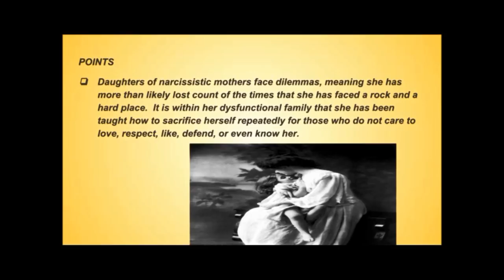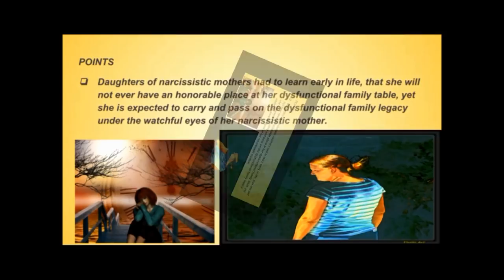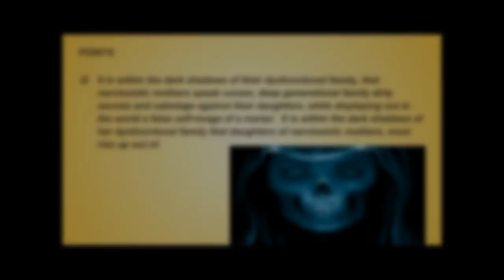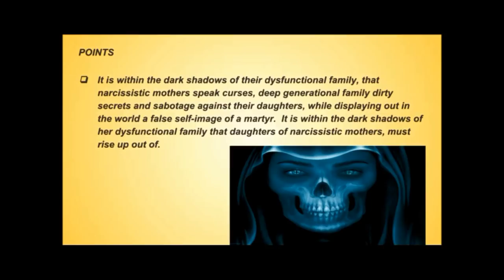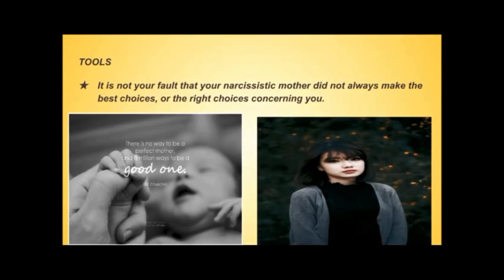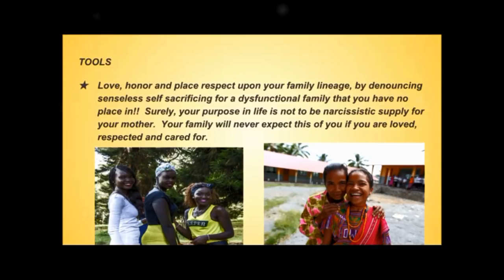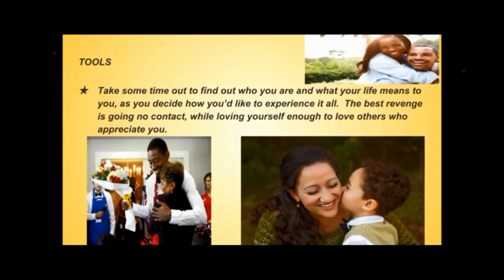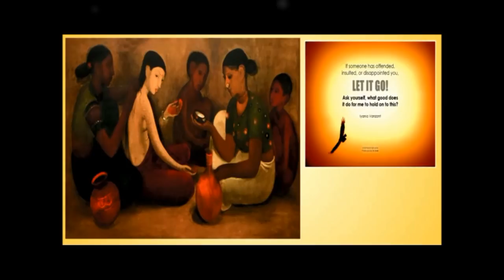Daughters of Narcissistic Mothers Face Insurmountable Dilemmas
Daughters of narcissistic mothers face dilemmas, meaning she has more than likely lost count of the times that she has faced a rock and a hard place.  It is within her dysfunctional family that she has been taught how to sacrifice herself repeatedly for those who do not care to love, respect, like, defend, or even know her.

Available 24 hours every day